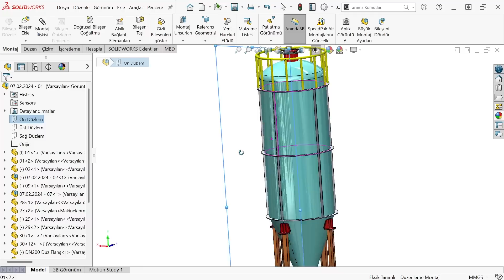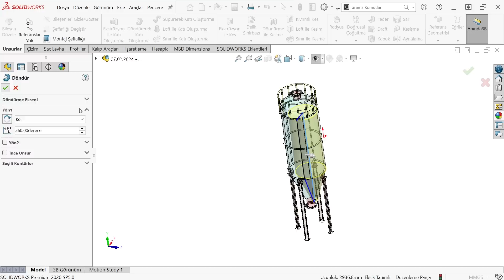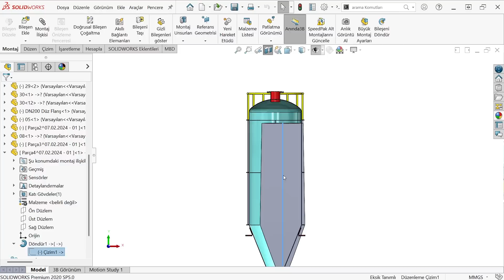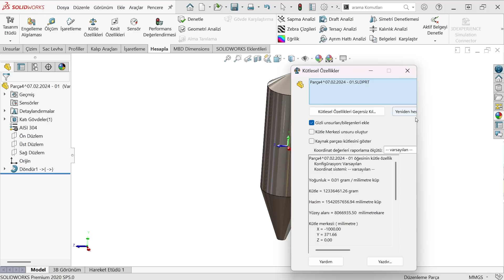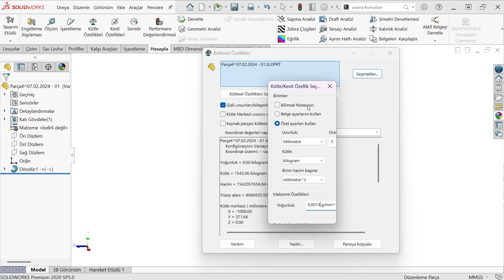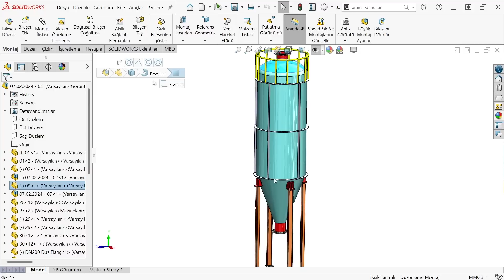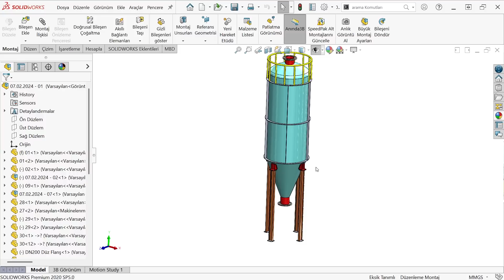🚀 SOLIDWORKS’TE PROFESYONEL SİLO TASARIMI! | HACİM HESABI | PART - 01 🚀